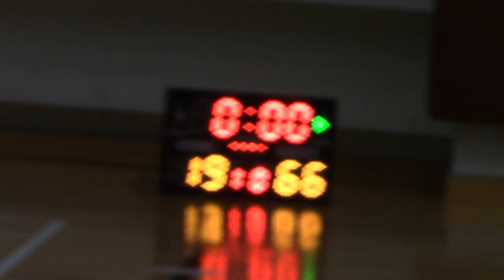2018-9-29 Ma Ying VS Happy Milan Q4